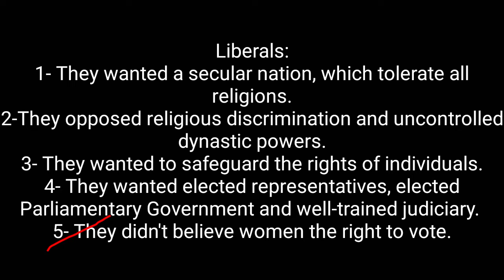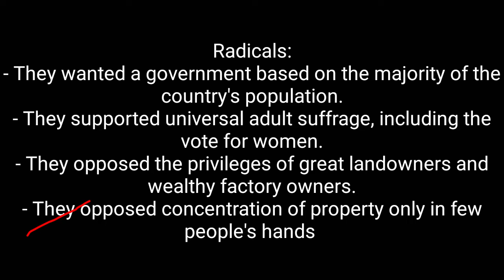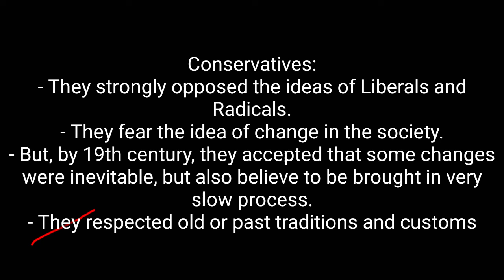Socialism In Europe And The Russian Revolution; Liberals,Radicals And Conservatives; Part 1,